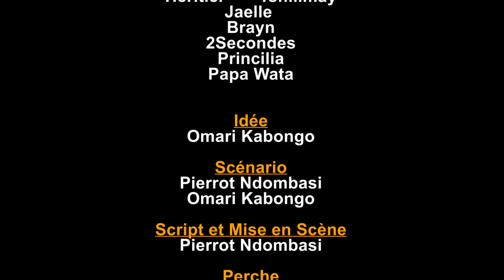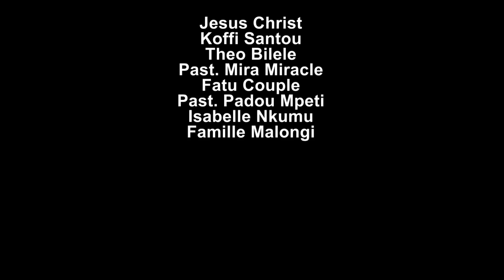Y2=2 VOLUME 3 DU GROUPE LES ARTISTES DE MIKE LA DUCHESSE